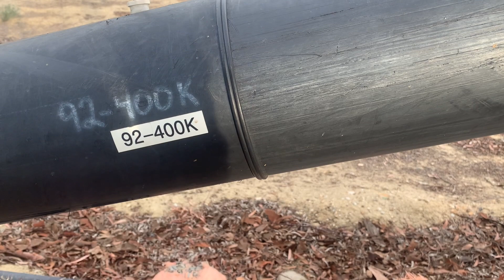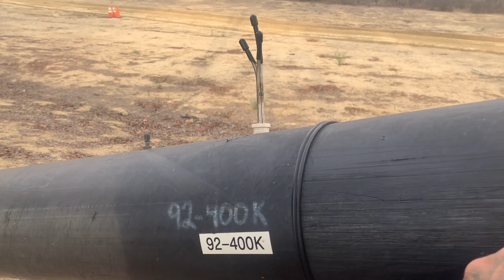The mind of James #61